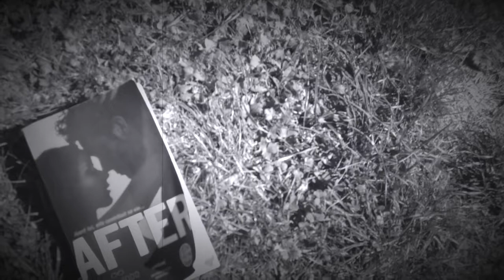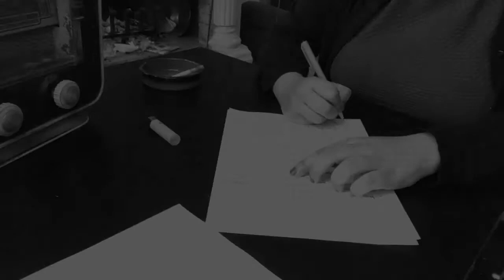Inconnu à cette adresse de Kressman Taylor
Decouvrez mon avis sur le livre: Inconnu à cette adresse...

MUSIQUE INTRO : DEAF KEV - Invincible